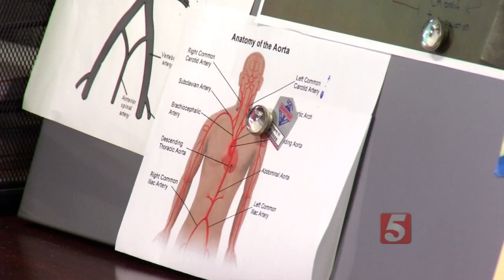HHT: Just A Nosebleed, Or Something More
HHT is a genetic disorder of the blood vessels. In severe cases it can lead to sudden bleeding or stroke.